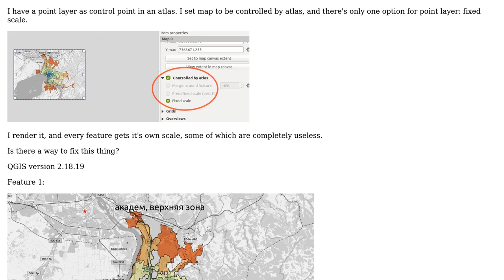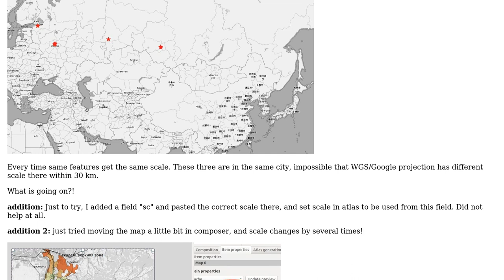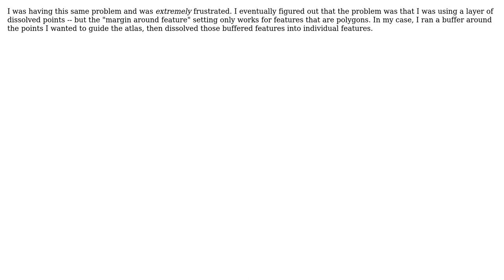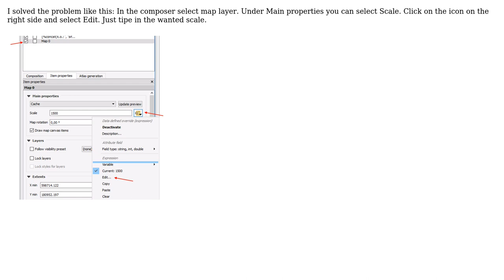GIS: QGIS "Controlled by atlas/Fixed scale" makes random scale for features (3 Solutions!!)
GIS: QGIS "Controlled by atlas/Fixed scale" makes random scale for features

With thanks & praise to God, and with thanks to the many people who have made this project possible! | Content (except music & images) licensed under CC BY-SA | Music | Images & others | With thanks to user gideon user culebron user Andreja and the Stack Exchange Network Trademarks are property of their respective owners. You are responsible for your own actions.